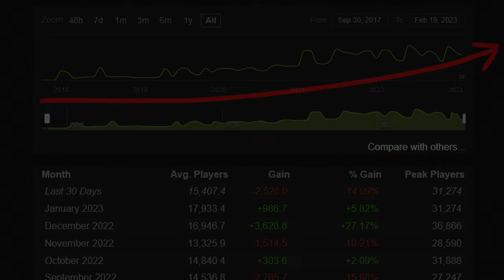This unique FPS keeps growing while others are dying off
● My content is powered by Apex Gaming PCs - check them out here!* ➤
● Wondering which Apex Gaming PC I used to make this video?